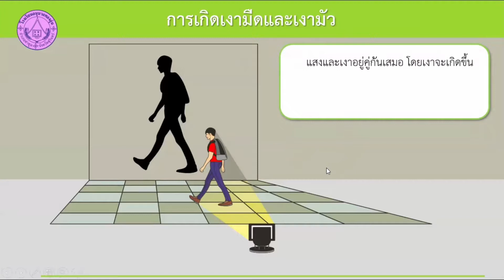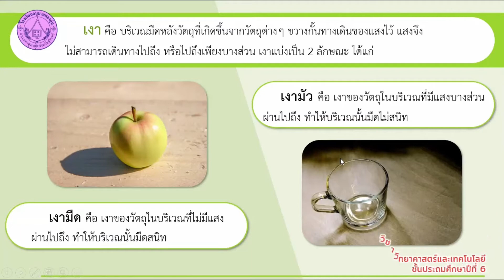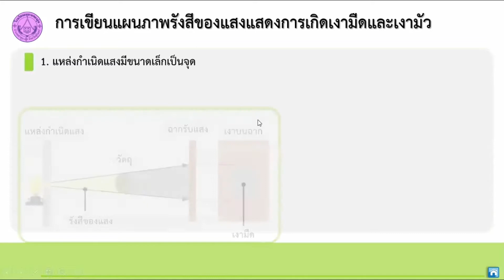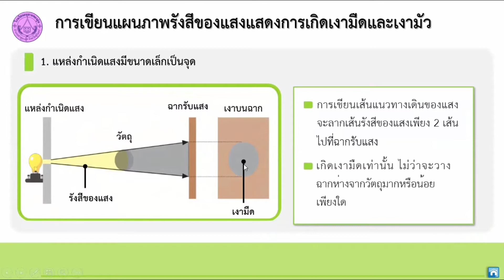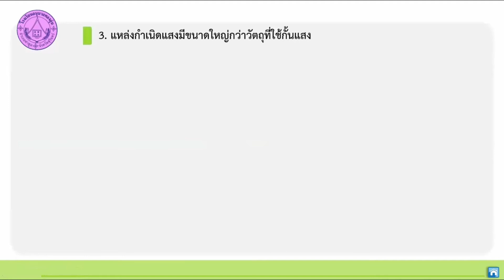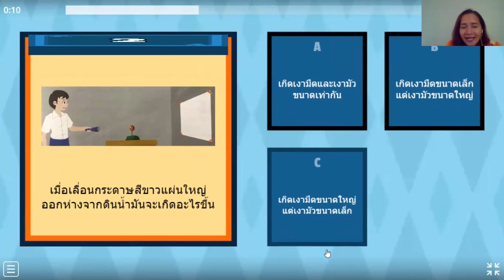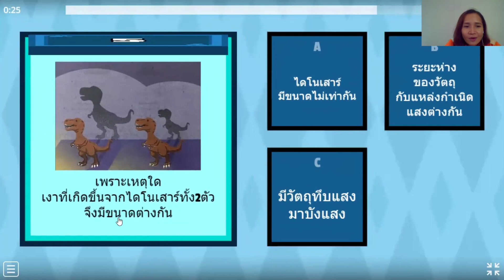วิชาวิทยาศาสตร์ ป.6 เรื่องขนาดของเงามืดและเงามัว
เด็ก ๆ ทราบหรือไม่ว่าขนาดของเงามืดและเงามัวสามารถเปลี่ยนแปลงได้ อะไรเป็นปัจจัยที่ทำให้เงาเปลี่ยนขนาดได้ เราไปเรียนรู้พร้อม ๆ กันเลยค่ะ